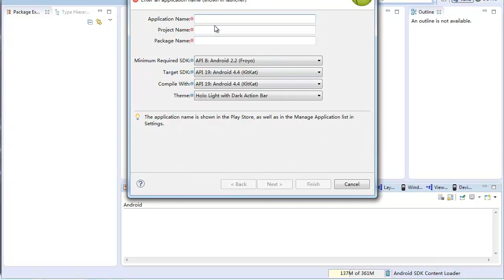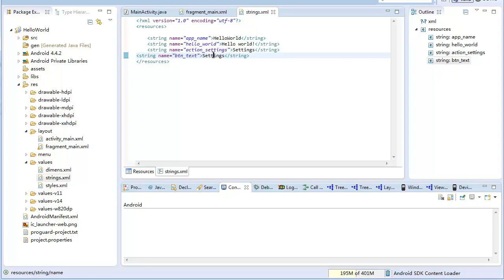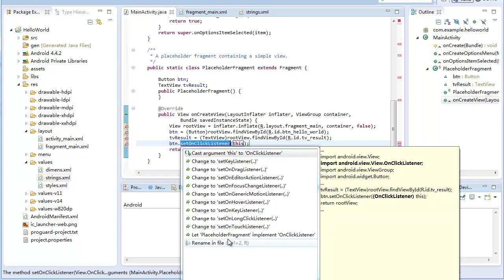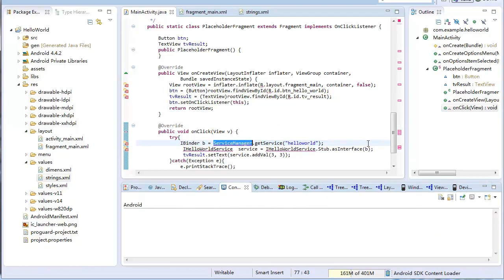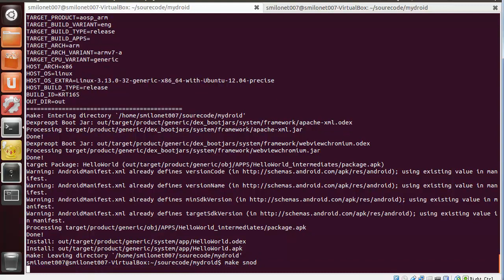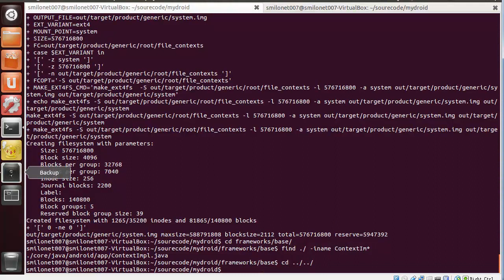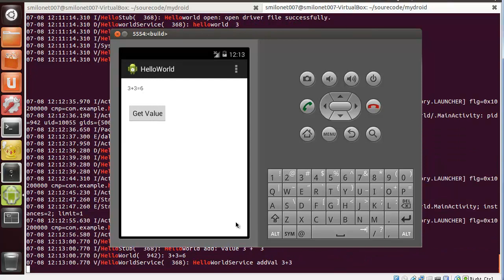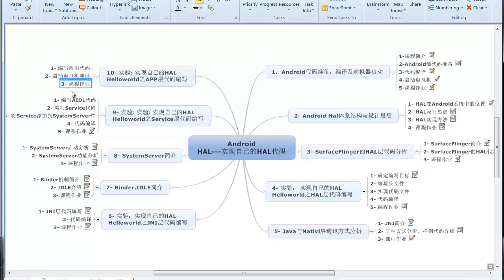Android HAL编程实战 实现自己的HAL10 HAL Helloworld之APP层代码编写